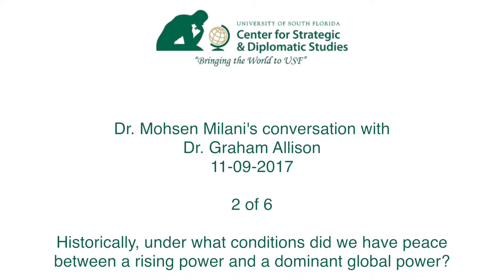Dr. Mohsen Milani's Conversation with Dr. Graham Allison - 11-09-2017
Historically, under what conditions did we have peace between a rising power and a dominant global power? Watch Dr. Mohsen Milani's Conversation with Dr. Graham Allison, professor of government at Harvard Kennedy School and former Assistant Secretary of Defense under the Clinton administration. Dr. Allison's most recent book is Destined for War: Can America and China Escape Thucydides’s Trap? (May 2017).